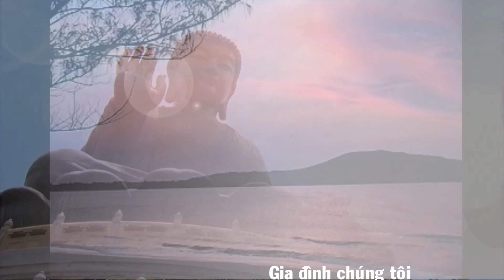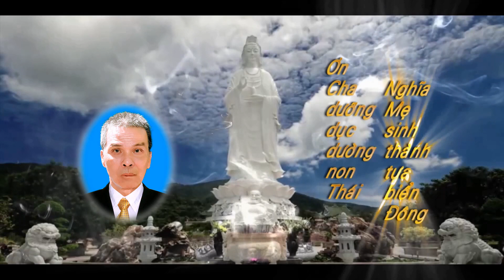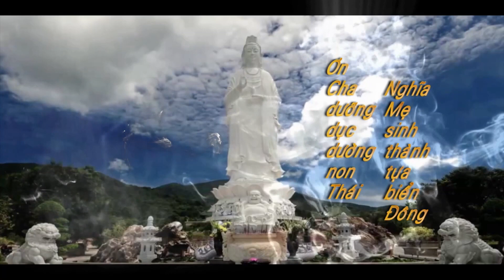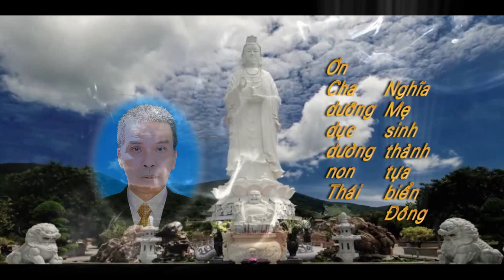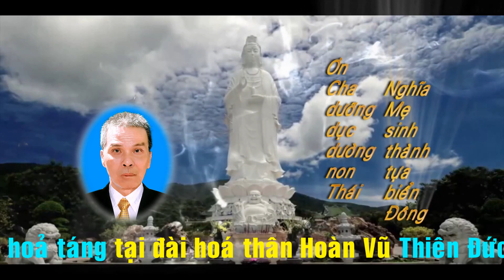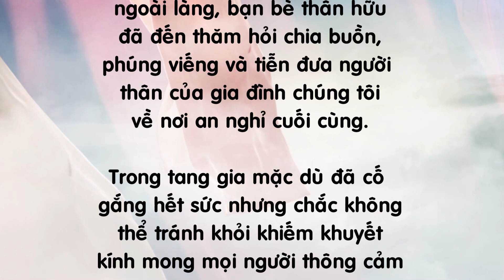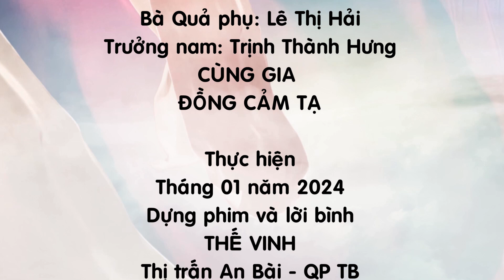Lễ tang ông Trịnh Anh Tỉnh xã Mỹ Bằng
Thế Vinh thị trấn An Bài Quỳnh Phụ TB